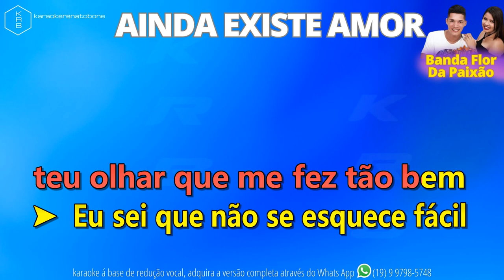AINDA EXISTE AMOR - BANDA FLOR DA PAIXÃO - PLAYBACK DEMONSTRAÇÃO